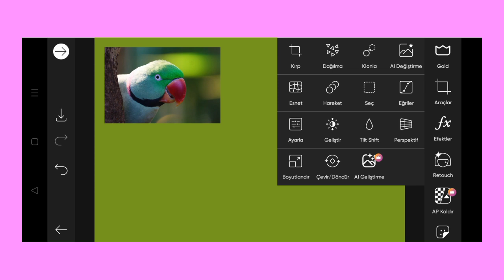Trending HDR video | A Screen Of Pure Pink sdc editing cc | Background | Bp Backdrop A380F K #100